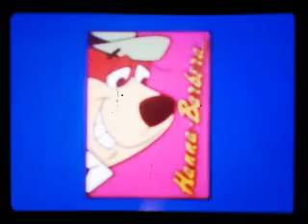Lion King The Remakeboot - Three Hyenas Chase Scene (1864 - 2044)